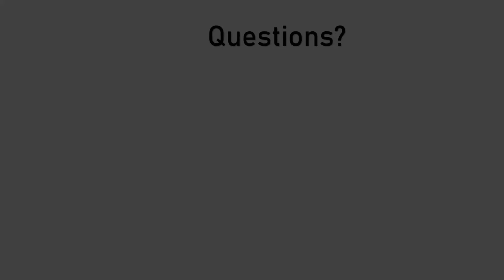Used 4'' Metalfab Stainless Steel Screw Auger Volumetric Feeder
All stainless steel construction.  One cubic foot covered hopper with 10"Ø product inlet sleeve, conditioning bar and metering screw.  1HP, 460 volt, 60Hz, 3 phase inverter duty  drive. Feeder assembly installed to a 1 1/2" sq. tube elevated stand.  Stainless steel disconnect enclosures.